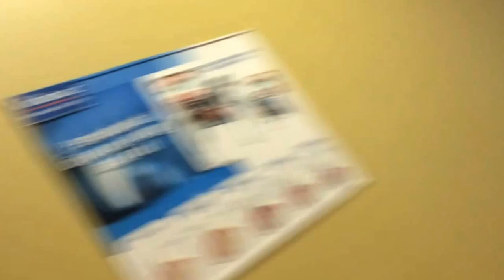Poor monkey! Vet is scurry :(